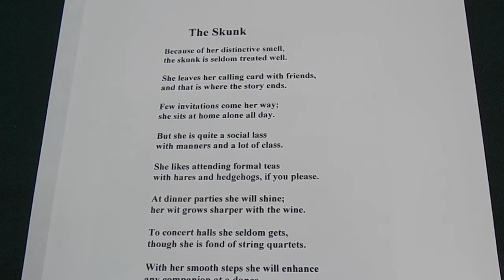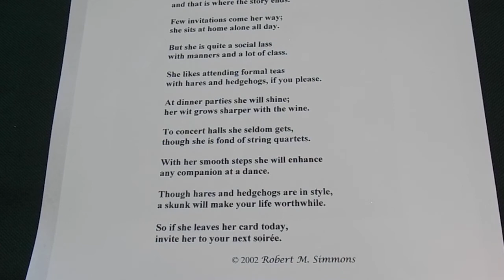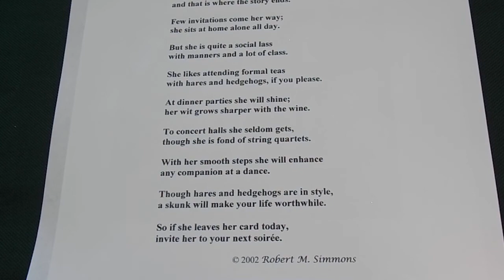The Skunk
"The Skunk," a poem by Robert Simmons, read and illustrated by Cynthia Simmons.  "The Skunk" is an animal poem, written in iambic tetrameter, rhymed couplets.  It is suitable for adults and precocious children for vocabulary and concept development.  The illustration is an original watercolor and ink drawing by Cynthia Simmons.